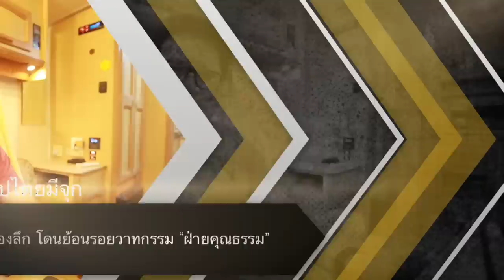ฝ่ายประชาธิปไตยมีจุก ! เบื้องลึก โดนย้อนรอยวาทกรรม “ฝ่ายคุณธรรม”